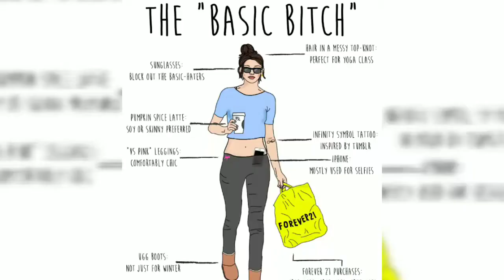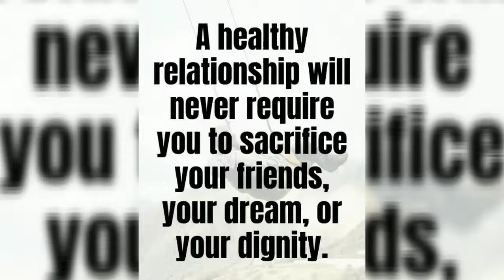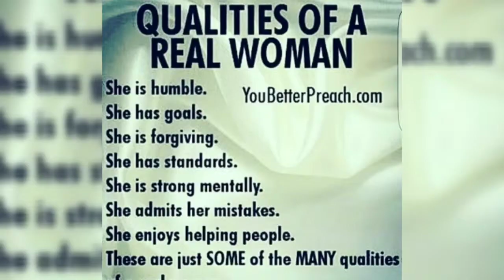BASIC BITCH (2016)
Rap/ Dark/Exposure